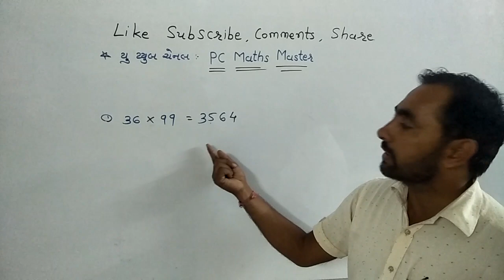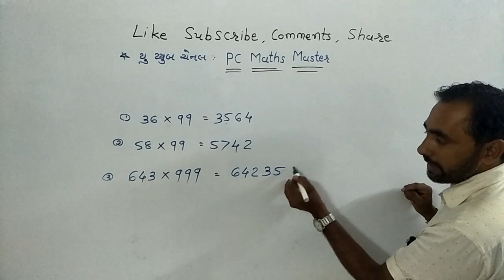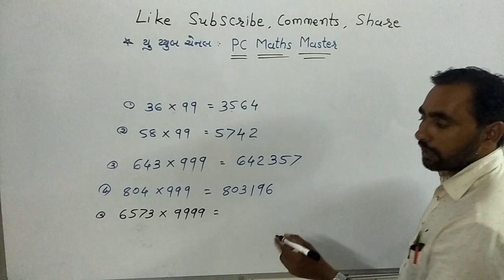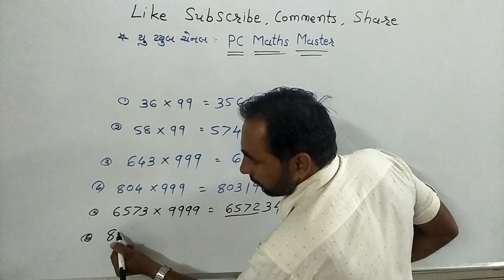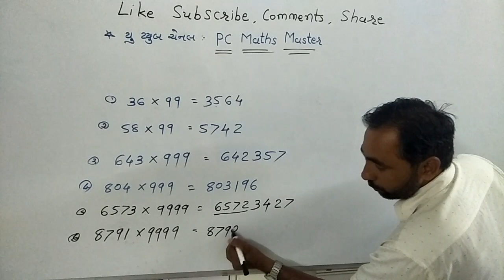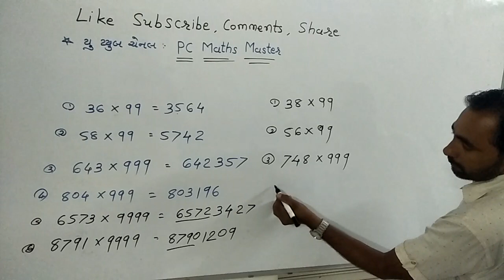Only for 5 second in multiply...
બે અંકની સંખ્યાને 99 વડે, ત્રણ અંકની સંખ્યાને 999 વડે , ચાર અંકની સંખ્યાને 9999 વડે કેવી રીતે સરળતાથી અને ઝડપથી ગુણાકાર કરી શકાય છે તેની સરળ ટ્રિક.